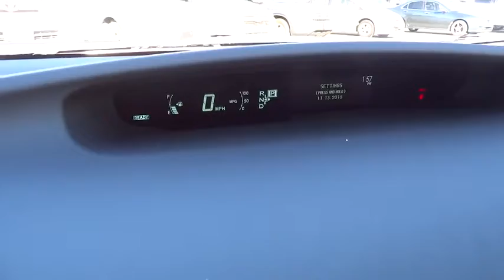2015 TOYOTA PRIUS Northern California, Redding, Sacramento, Red Bluff, Chico, CA F0480612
2015 TOYOTA PRIUS

250 E. Cypress Ave.